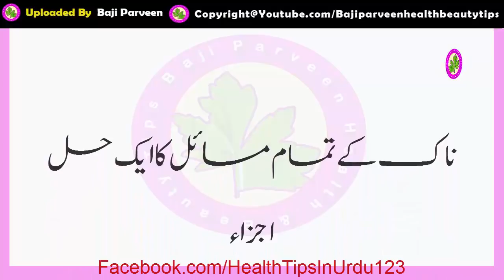Nose Bleeding Treatment - This Remedy For Dasi Use Own It And Results 100 % For All Body Use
Old Cough Treatment At Home - Cough Treatment - Natural Remedies for Cough Fast Easy by Baji Parveen

Teeth Pain Relief Home Remedy - Kill Tooth Pain Nerve In 3 Seconds Permanently With This Tips

How to Stop Brain Pain - How to Cure a Headache Instantly - Fast Headaches Relief Easily At Home

How To Shine Hair At Home - How to get silky smooth hair at home - DIY hair mask for Frizzy - Rough